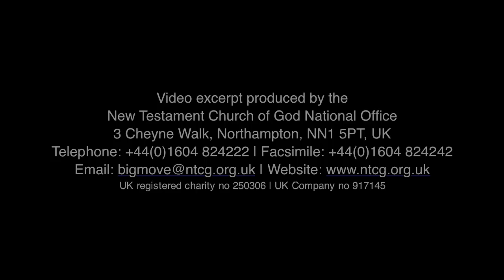Introducing Bishop Barrington Brown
Bishop Barrington Brown - Administrative Bishop of the New Testament Church of God in Jamaica and Grand Cayman will be our featured guest speaker throughout the convention.